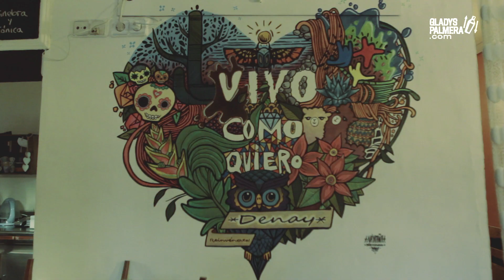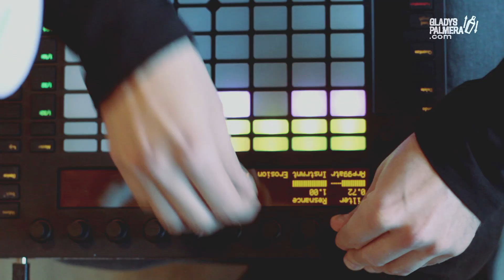MUCHO - Fue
Acústico de MUCHO en Denay Coffee-Bar (Madrid) con el tema Fue de su disco "Pidiendo en las Puertas del infierno".

COPYRIGHTS:
Este vídeo es una producción exclusiva de Radio Gladys Palmera, autorizada por el artista y sus representantes legales.
This video is an exclusive production of Radio Gladys Palmera, authorized by the artist and his legal managers.